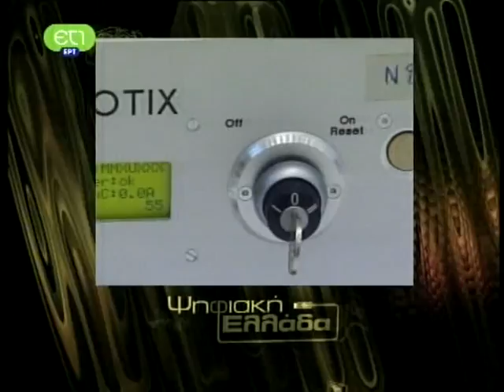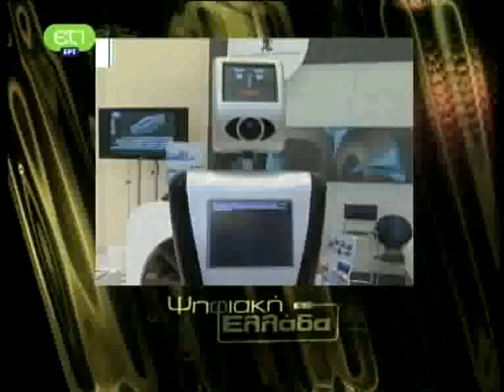49.02 psifiaki ellada, nikos vasilakos, et1, greek tv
psifiaki ellada, nikos vasilakos, et1, greek tvpsifiaki ellada, nikos vasilakos, et1, greek tv